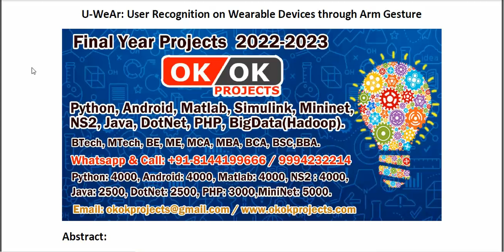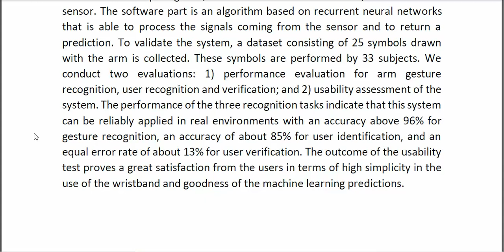U WeAr User Recognition on Wearable Devices through Arm Gesture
* Complete Source Code
* Complete Documentation
* Complete Presentation Slides
* Flow Diagram
* Database File
* Screenshots
* Execution Procedure
* Readme File
* Video Tutorials
* Supporting Softwares
Support Specialization
* 24/7 Support
* Ticketing System
* Voice Conference
* Video On Demand
* Remote Connectivity
* Document Customization